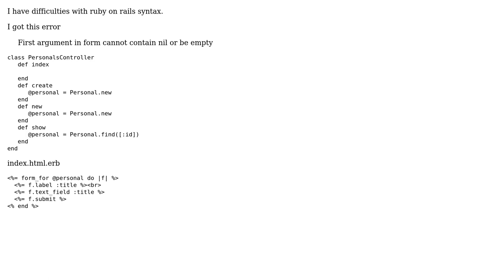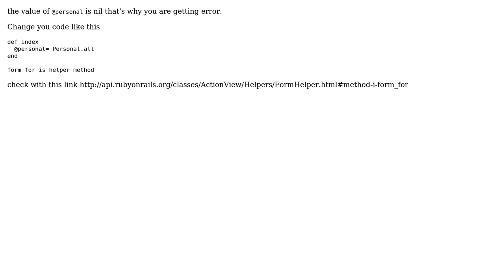"First argument in form cannot contain nil or be empty" (2 Solutions!!)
"First argument in form cannot contain nil or be empty"

With thanks & praise to God, and with thanks to the many people who have made this project possible! | Content (except music & images) licensed under CC BY-SA | Music | Images & others | With thanks to user nimrodm user insomniac669 user Gupta and the Stack Exchange Network Trademarks are property of their respective owners. You are responsible for your own actions.